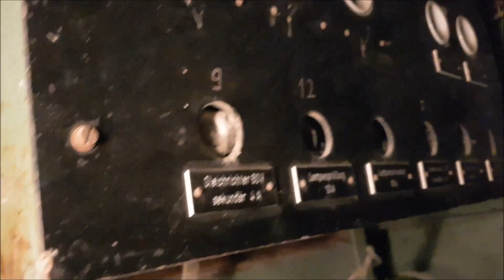Machinery ( Dark Ambient Music ) creepy Horror Music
Dieser Soundtrack hat einiges an Übung gebraucht, ich habe ca. 3 Ansätze gebraucht um einen wirkungsvollen Soundtrack zu formen, hier ist das fertige Werk und ich finde er klingt super, qualitativ gut und melodisch sogar in Bestform.
Da ich schon seit 2010 mit technologischen Soundtracks arbeite habe ich mich dafür entschieden etwas mehr in diese Richtung zu experimentieren, es klingt wie eine alte Fabrik, als Video und Bilduntermalung dienten mir Lost Place Aufnahmen die 1 Woche alt sind und Ai Bilder die auch innerhalb dieser Woche erstellt wurden.

Viel Spaß beim hören, euer Natureworld1986